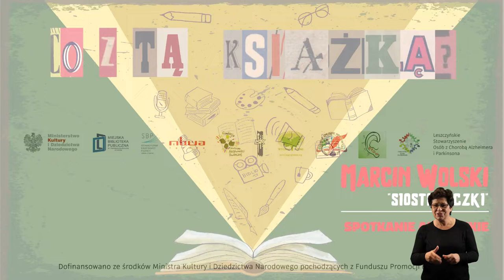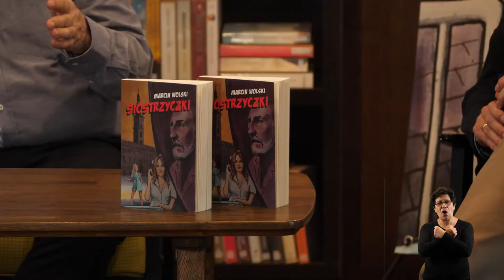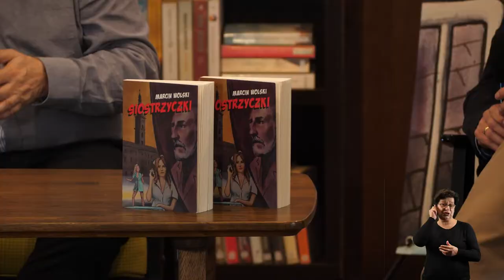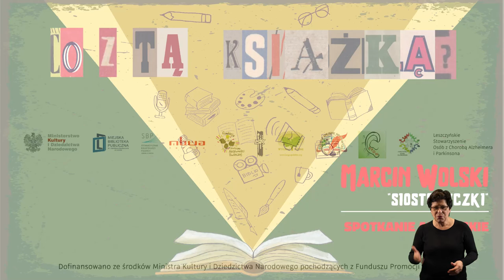Marcin Wolski o "Siostrzyczkach" | Co z tą Książką? (PL/napisy/PJM)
Miejska Biblioteka Publiczna w Lesznie, w ramach cyklu "Co z tą Książką?", serdecznie zaprasza na spotkanie autorskie z Marcinem Wolskim - pisarzem, dziennikarzem, satyrykiem. Pretekstem do spotkania jest najnowsza książka autora pt. "Siostrzyczki".

Marcin Wolski - pisarz, dziennikarz i satyryk. Znany szerszej publiczności z Polskiego Radia i TVP2, a także porywających powieści, nowel, zbiorów opowiadań i felietonów, które na długo zapadają w pamięć.

Urodził się w Łodzi w 1947 r. W 1972 r. ukończył studia historyczne na Uniwersytecie Warszawskim. Debiutował w 1966 r. w piśmie „Szpilki”. W Programie III Polskiego Radia stworzył słynny Magazyn „60 minut na godzinę”, którego był głównym autorem i Nadredaktorem. Zwolniony w stanie wojennym, występował w kabarecie „Sześćdziesiątka”, a po 1989 r. kontynuował działalność radiową w ZSYPIE. W telewizji stworzył niepowtarzalne „Polskie Zoo”. Jest także autorem kilkudziesięciu Szopek Politycznych, z których śmiała się cała Polska.

Aktualnie jest szefem zespołu i jednym z prowadzących (dla TVP Info) audycję satyryczną „W tyle wizji” - cieszącą się ogromną oglądalnością (jednorazowo nawet do 800 tys. widzów).

Bogaty dorobek literacki Marcina Wolskiego to ponad 100 książek w tym przeszło 50 powieści. Do tego należy doliczyć felietony w Gazecie Polskiej. Idąc z duchem czasu, aktywnie działa także w Internecie. W serwisie YouTube prezentuje swój codzienny wiersz w cyklu „Ogniem i wierszem” oraz felieton w cotygodniowym „Krótko po wolsku!”

Marcin Wolski działał w Stowarzyszeniu Pisarzy Polskich i Stowarzyszeniu Dziennikarzy, w obu piastując funkcje wiceprezesa i prezesa Oddziału Warszawskiego. Był także dyrektorem radiowej Jedynki (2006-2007) i Telewizyjnej Dwójki (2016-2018). Jest laureatem Złotego Medalu Gloria Artis i Krzyża Komandorskiego Polonia Restituta.

Odbył wiele podróży do przeszło 100 krajów, z czego powstała książka „W 80 podróży dookoła świata”. Pytany o swoje największe osiągnięcia, odpowiada - te które będą! Prywatnie szczęśliwy posiadacz pięciorga wnucząt.